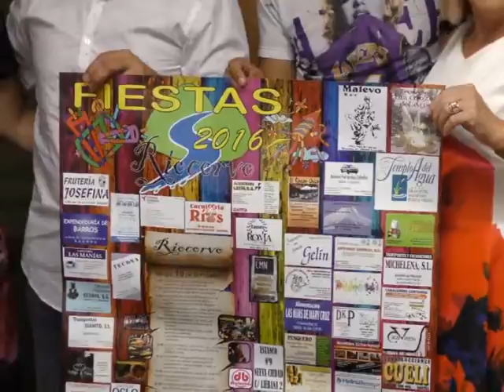PRESENTADA LA PROGRAMACIÓN DE LAS FIESTAS DE RIOCORVO EN CARTES